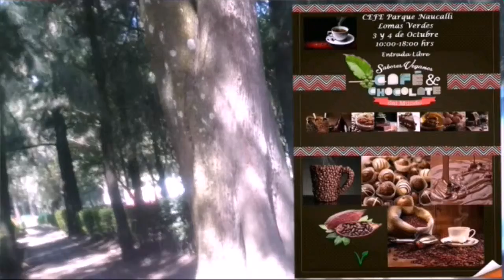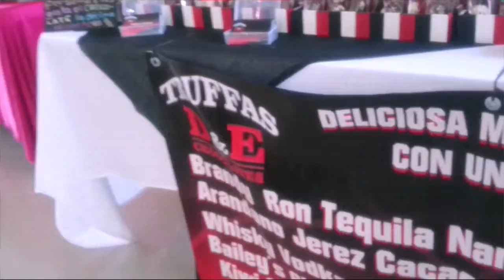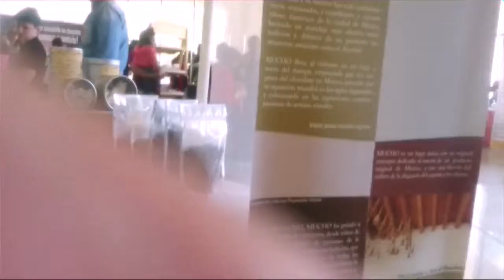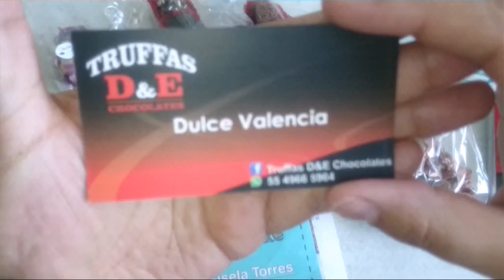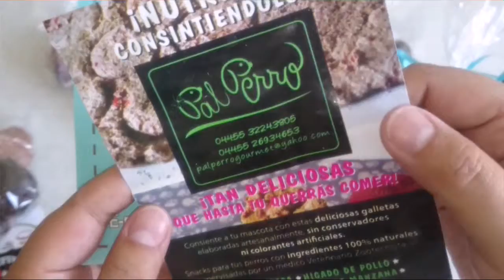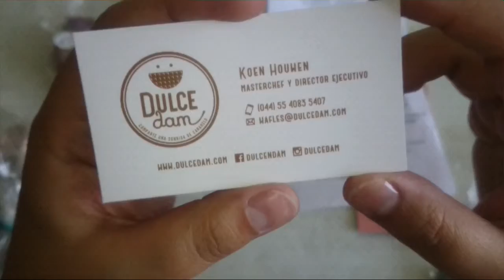Exposición de café, chocolates y productos veganos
Expo de Café, chocolate y productos veganos en el Parque Naucalli! :D